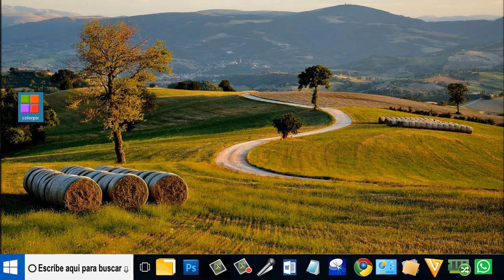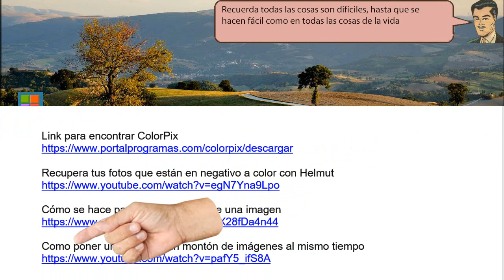Como captar el código real del color de un pixel - tirado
Como captar el código real del color de un pixel, Al momento ColorPix tya va reconociendo los valores reales del color de un pixel de cualquier objeto en la pantalla para llegar y copiarlos según nuestros proyectos